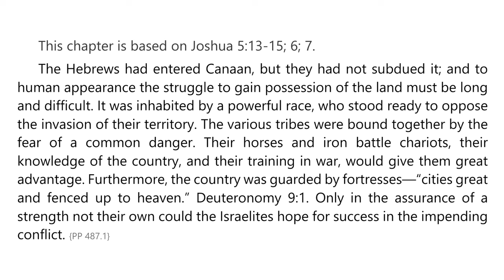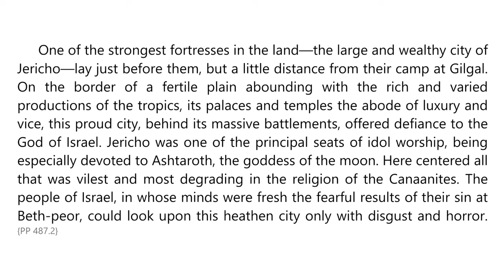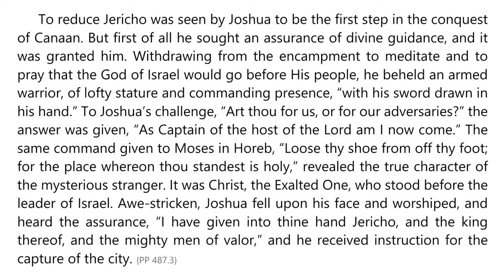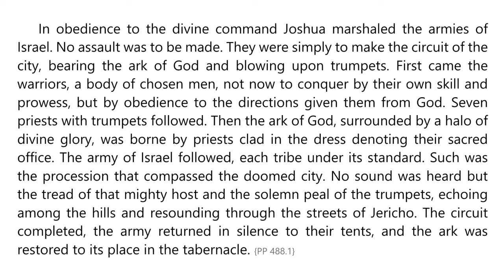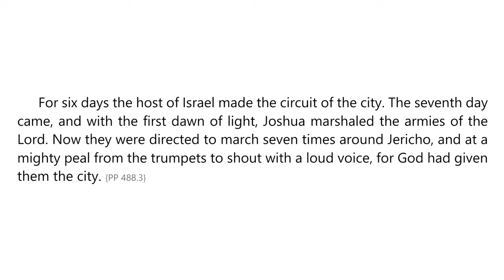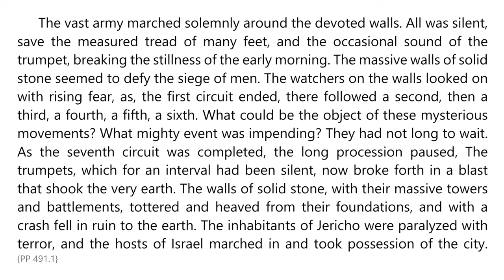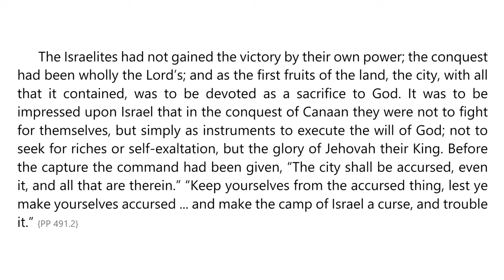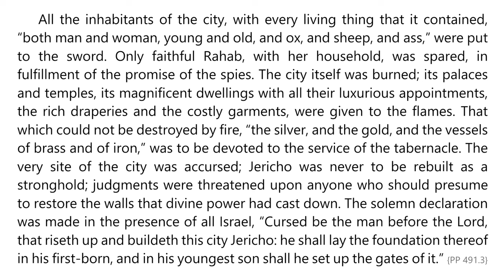Patriarchs and Prophets – Chapter 45 – The Fall of Jericho